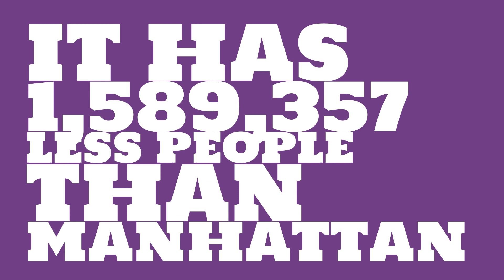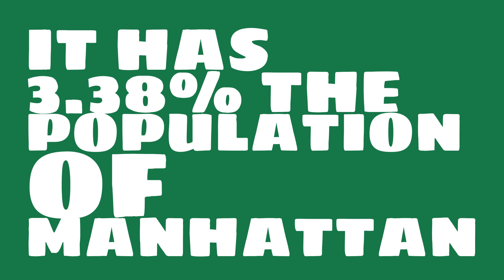How big of a city is Perris, CA?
What is the population of Perris, CA? How does the size of Perris, CA compare to other cities?